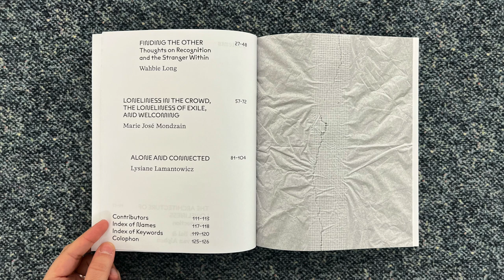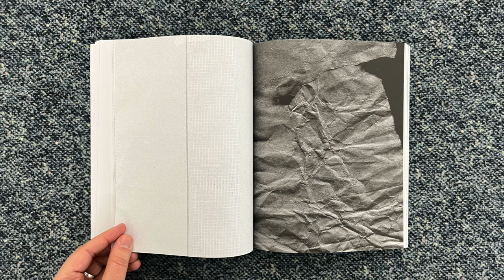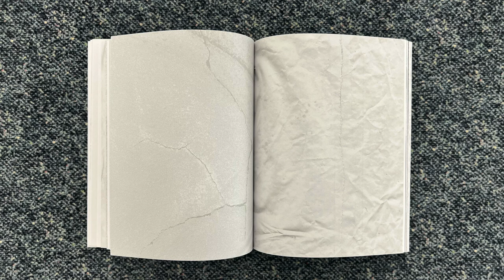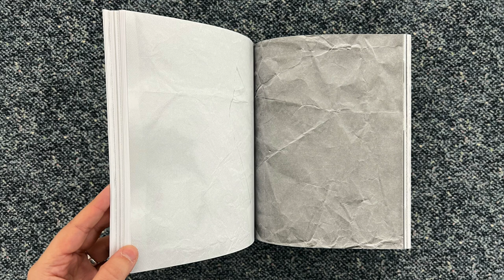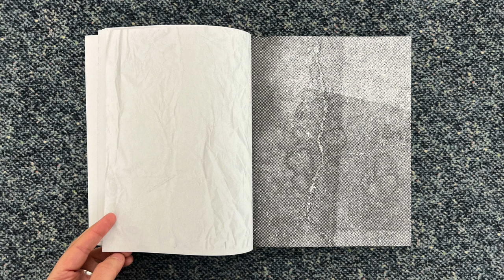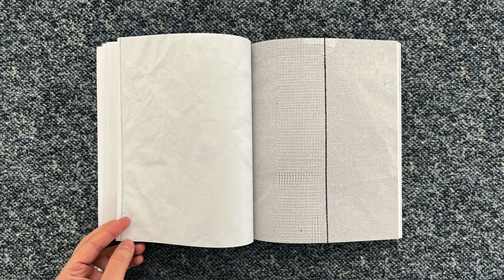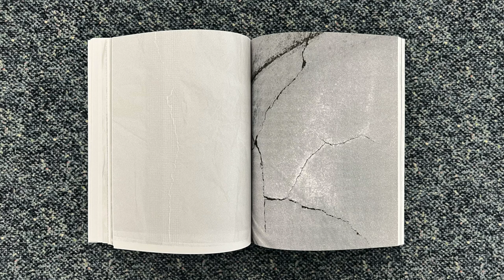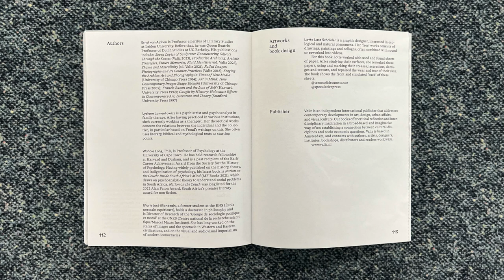The Architecture of Loneliness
The Architecture of Loneliness. Reflections on Displacement and Welcoming, edited by Mieke Bal, published by Valiz with contributions by Wahbie Long, Marie José Mondzain, Lysiane Lamantowicz and Ernst van Alphen